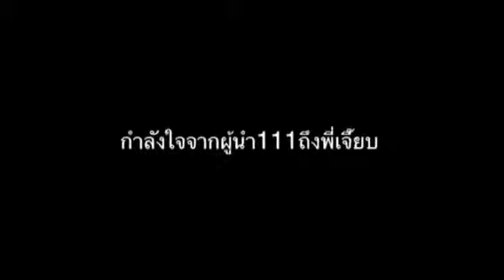กำลังใจจากผู้นำ111